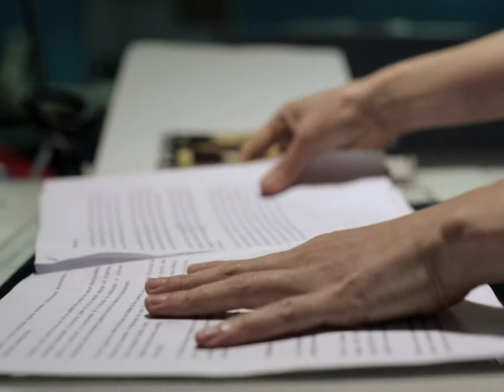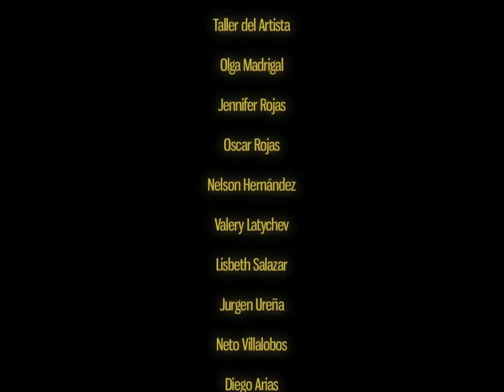IRENE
“Irene” ha participado en diferentes festivales entre ellos Clermont Ferrand, Rencontres de Toulouse, Alucine(mejor ficción), Cine+ San Francisco,  Festival de Cine Latinoamericano de Flandes(mención del jurado), Festival Internacional del Nuevo Cine Latinoamericano de la Habana (mención del jurado), Festival Ícaro (Mejor Cortometraje Centroamericano), y en el Festival Internacional de Cine Paz con la Tierra (Mejor Cortometraje Nacional).
Title: Irene.
Length: 27:53
Genre: Fiction
Year: 2013
Language: Spanish
Aspect ratio: 4:3
Crew
Director: Alexandra Latishev.
Producer: Federico Montero.
Cinematographer: Nicolás Wong.
Sound Operator: Oscar Medina.
Production Design: Carolina Lett.
Editor: Alexandra Latishev.
Sound Design: Daniel Alarcón.
Production Company: La Linterna Films
and Universidad Véritas.
Cast
Irene: Lilliana Biamonte
Dinia: (Irene's mother) Rosibel Carvajal
Diego: Oscar González
Santiago: Javier Reyes